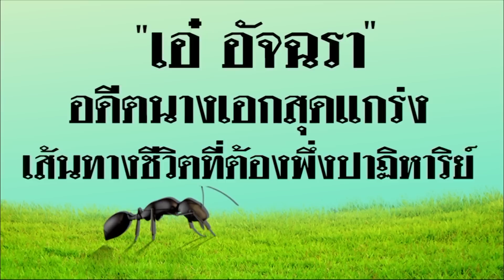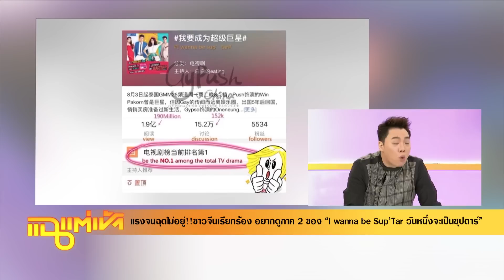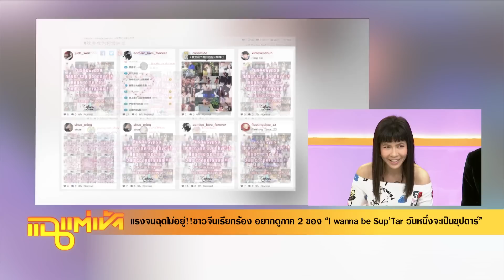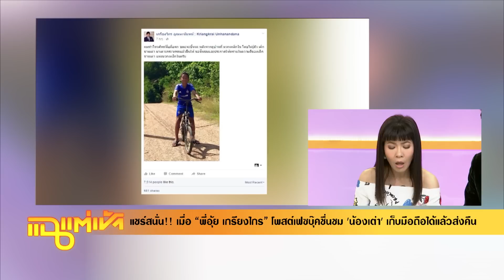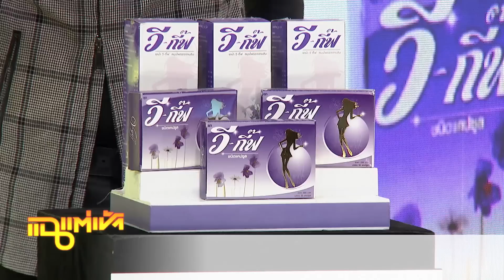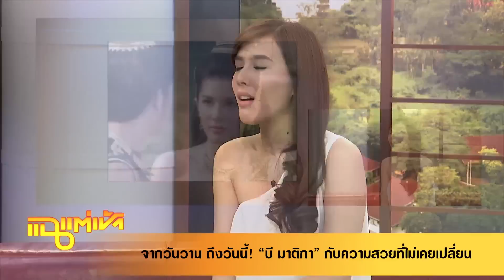แฉแต่เช้า - ฌอห์ณ จินดาโชติ & ทีมนักแสดงจาก มอญซ่อนผี และ เอ๋ อัจฉรา วันที่ 29 ตุลาคม 2558